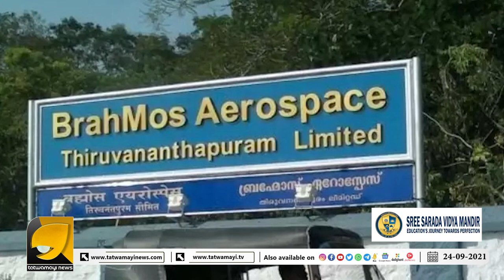കേരളത്തെ പാക് ചാരന്മാര്‍ ലക്ഷ്യമിടുന്നു!!! | BRAHMOS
ബ്രഹ്മോസ് മിസൈൽ നിർമ്മാണ മേഖലയിൽ നുഴഞ്ഞുകയറിയത്  പാക് ചാരന്മാരോ ?  | BRAHMOS